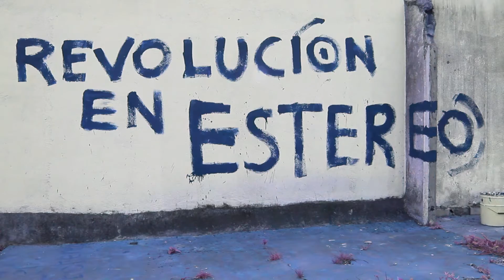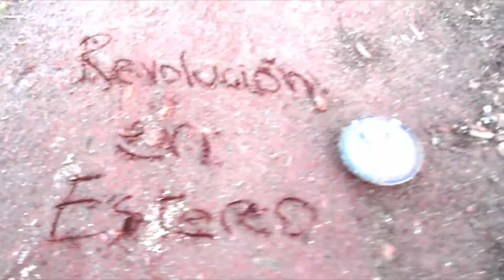Programa piloto Revolucion en estereo.